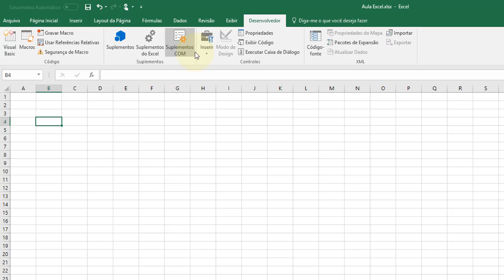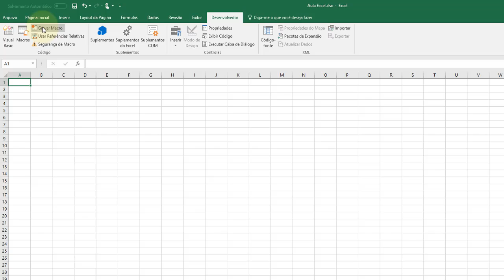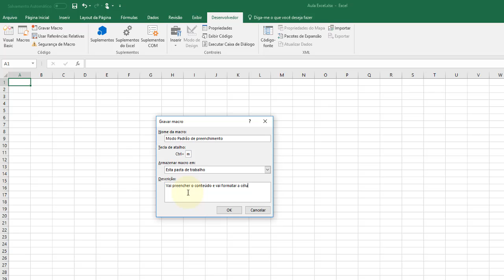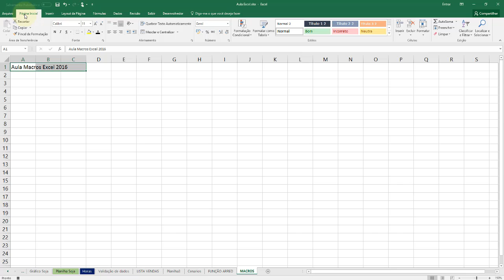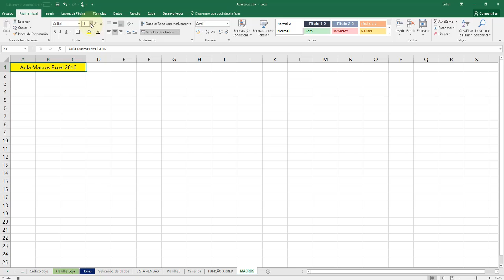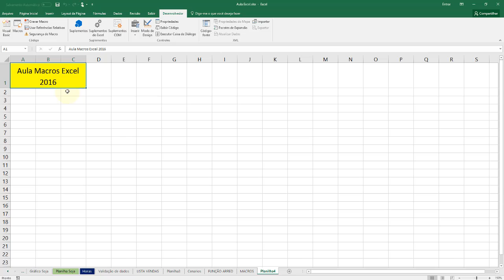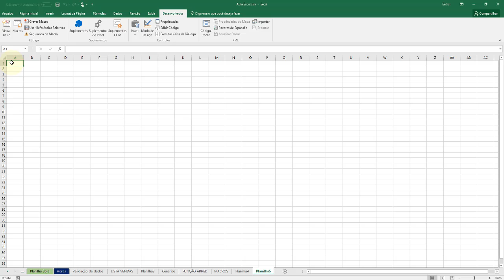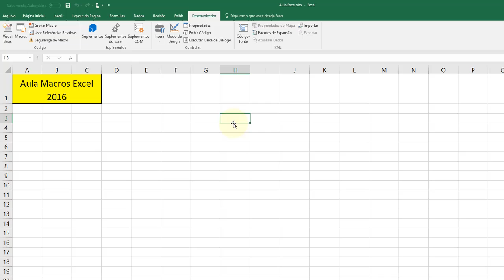Excel Avançado aula 40 Macros e linguagem VBA Aula 01